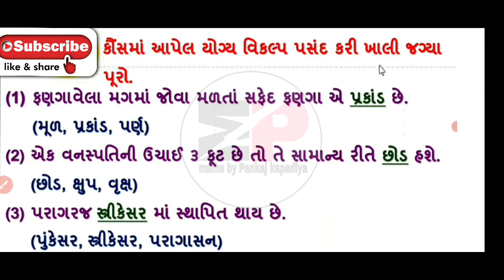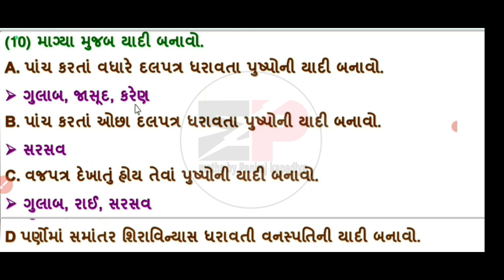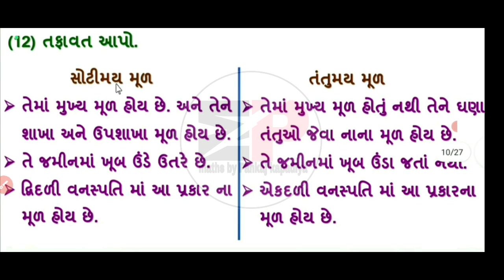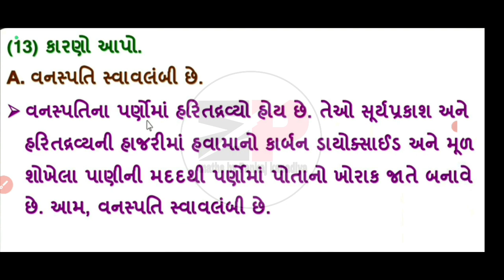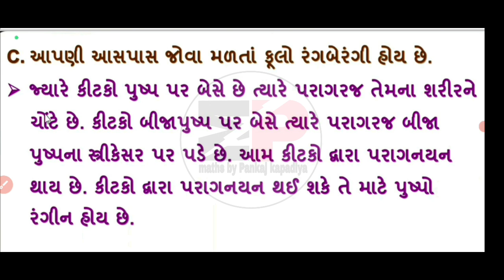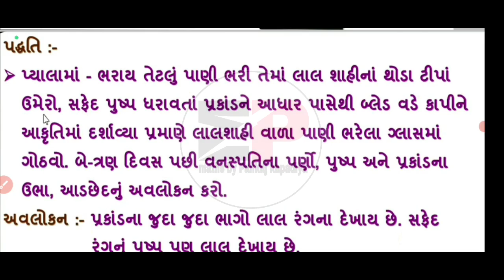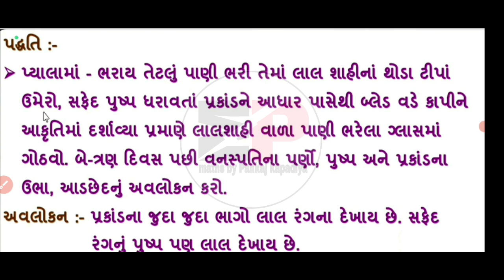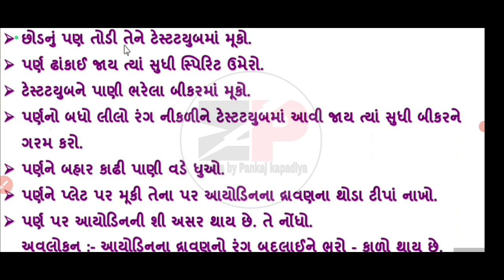swadhyay pothi dhoran 6 vigyan prakaran 4 solution | std 6 vigyan swadhyay pothi solution chapter-4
swadhyay pothi dhoran 6 vigyan prakaran -1 solution | std 6 vigyan swadhyay pothi solution chapter-1

std_6_vigyan_swadhyay_pothi_solution_chapter-1
std6vigyanswadhyaypothisolutionchapter-1
dhoran_6_vigyan_swadhyay_pothi_ch-1_solution

swaadhyanpothi_dhoran_6_vigyan_ch-1_solution
swadhyaypothi_std_6_science_ch-2_solution